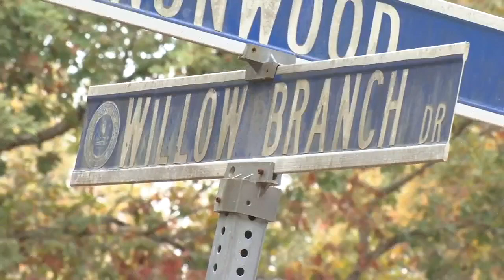Victim identified in shooting on Willow Branch Drive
The coroner's office identifies the victim in shooting found outside home on Willow Branch Drive.